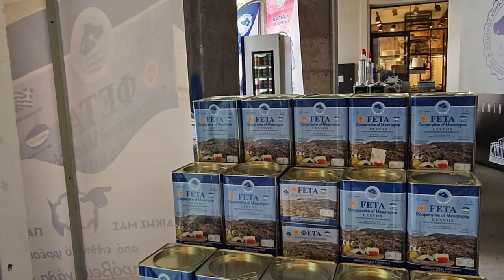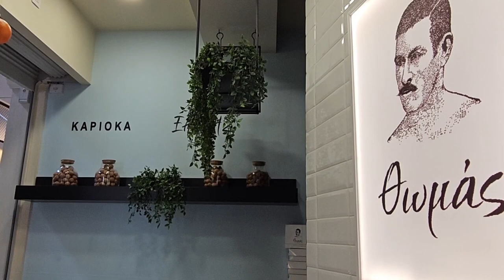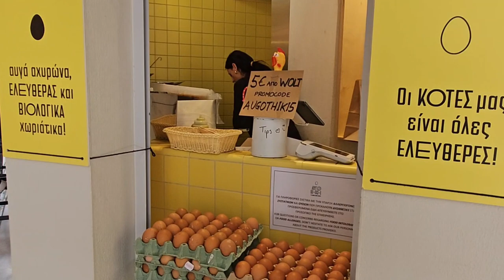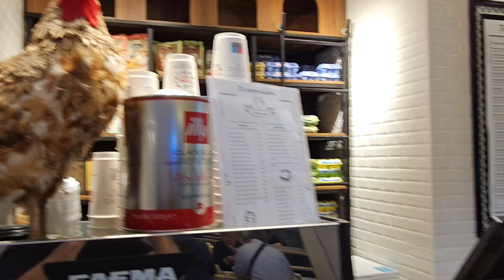Walking Tour of AGORA MODIANO MARKET in Thessaloniki, GREECE Θεσσαλονίκη Ελλάδα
Modiano Market or Stoa Modiano is an enclosed market in Thessaloniki, Greece. It was built between 1922 and 1925, after the great fire, on the site of the old Talmud Tora synagogue.

It is in the center of the city and forms the central point of the city's market which encompasses over several blocks. It took its name from the architect Eli Modiano, a member of the well known Italo-Jewish Modiano family of the city, who owned the area and later the market. The architectural office of Modiano was also inside the building.

Inside the stoa there are fish markets, butcher shops, tavernas and bars. It is a place of social meeting and historical significance for the city.

MODIANO MARKET in Thessaloniki, GREECE Θεσσαλονίκη Ελλάδα